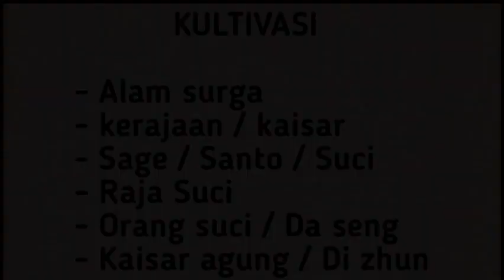Xianwu dizhun SEASON 17 eps 28 | RAHASIA PENGADILAN SURGAWI